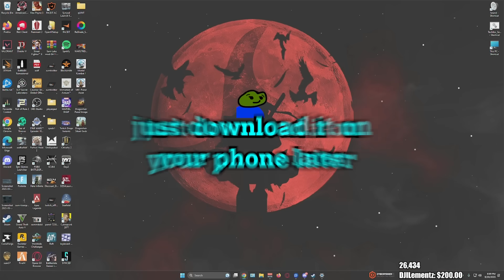I Accidentally Played This Game For WAY Too Long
summit1g and shroud got hooked on this game. The game just launched globally and is now available on PC through the Epic Games Store, Mac and mobile devices. ad Download the game right now using the link to start your epic journey in Dragonheir! and check out the exclusive gift code “Summit1G” to redeem limited edition gift packs.